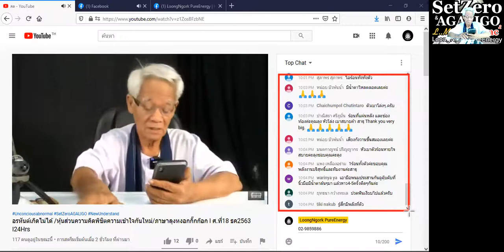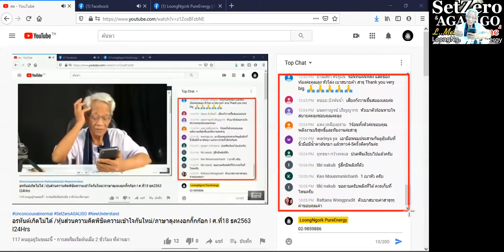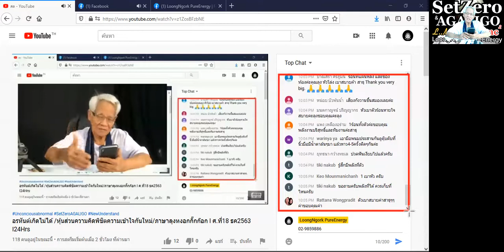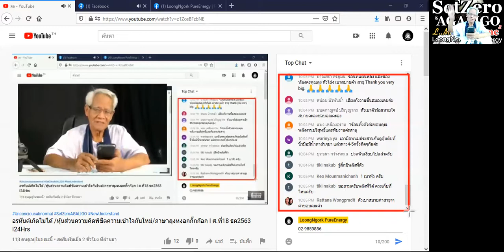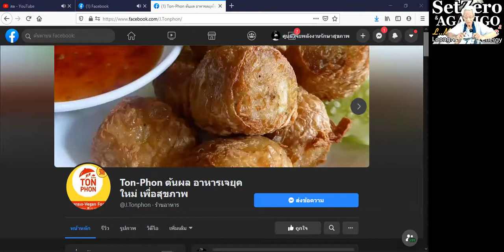เสียงเป็นยาใจ / New knowledge in 21st century I LMElaw I 21ธค63 I 24Hrs